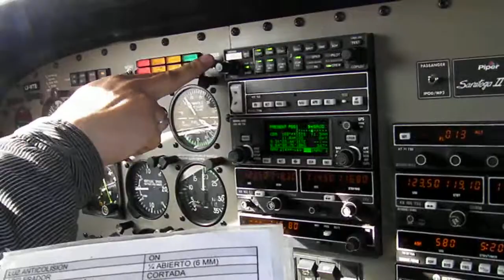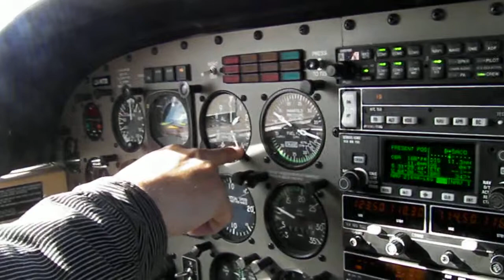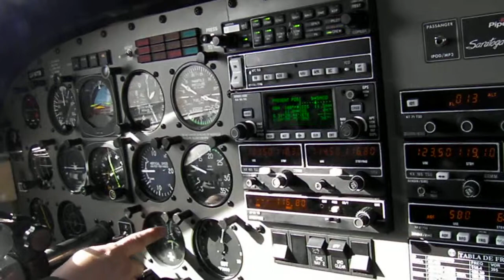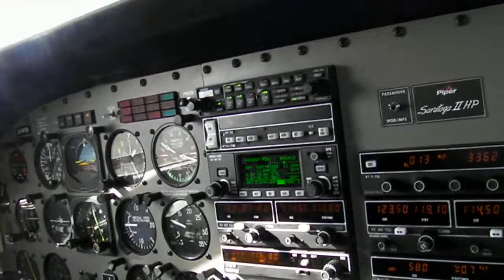Prueba de motor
Piper Pa 32 Saratoga II